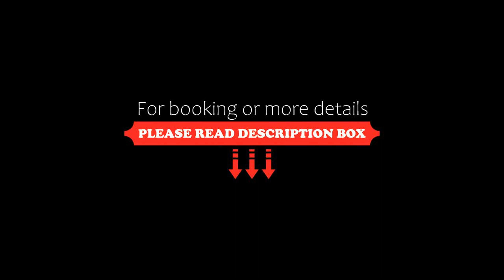OYO Townhouse 865 Edasserys Sea Pearl, Cochin, India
About Property:
Located in Cochin, 4.1 km from Kochi Biennale, OYO Townhouse 865 Edasserys Sea Pearl provides air-conditioned rooms and a shared lounge. Among the facilities at this property are a 24-hour front desk and a shared kitchen, along with free WiFi throughout the property. The property is close to popular attractions like Ernakulam Public Library, Government Law College, Ernakulam and Bolgatty Event Centre.
All un...
Property Type: Hotel
Address: Kacheripadi, Ernakulam, Kanayannur, Ernakulam district, Kerala, Kochi, Ernakulam, 682035 Cochin, India
Searching For
1. OYO Townhouse 865 Edasserys Sea Pearl - Cochin - India
2. OYO Townhouse 865 Edasserys Sea Pearl - Cochin - India Address
3. OYO Townhouse 865 Edasserys Sea Pearl - Cochin - India Rooms
4. OYO Townhouse 865 Edasserys Sea Pearl - Cochin - India Amenities
5. OYO Townhouse 865 Edasserys Sea Pearl - Cochin - India Offers and Deals
Audio Credit:
Track Title: Subway Dreams
Artist: Dan Henig